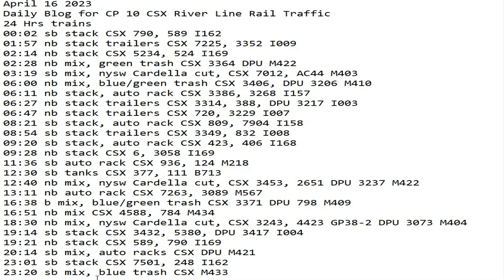April 16 2023 BigTrains.TV CP 10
24 Hrs trains
00:02 sb stack CSX 790, 589 I162
01:57 nb stack trailers CSX 7225, 3352 I009
02:14 nb stack CSX 5234, 524 I169
02:28 nb mix, green trash CSX 3364 DPU M422
03:19 sb mix, nysw Cardella cut, CSX 7012, AC44 M403
06:00 nb mix, blue/green trash CSX 3406, DPU 3206 M410
06:11 nb stack, auto rack CSX 3386, 3268 I157
06:27 nb stack trailers CSX 3314, 388, DPU 3217 I003
06:47 nb stack trailers CSX 720, 3229 I007
08:21 sb stack, auto rack CSX 809, 7904 I158
08:54 sb stack trailers CSX 3349, 832 I008
09:20 sb stack, auto rack CSX 423, 406 I168
09:28 nb stack CSX 6, 3058 I169
11:36 sb auto rack CSX 936, 124 M218
12:30 sb tanks CSX 377, 111 B713
12:40 nb mix, nysw Cardella cut, CSX 3453, 2651 DPU 3237 M422
13:11 nb auto rack CSX 7263, 3089 M567
16:38 b mix, blue/green trash CSX 3371 DPU 798 M409
16:51 nb mix CSX 4588, 784 M434
18:30 nb mix, nysw Cardella cut, CSX 3243, 4423 GP38-2 DPU 3073 M404
19:14 sb stack CSX 3432, 5380, DPU 3417 I004
19:21 nb stack CSX 589, 790 I169
20:14 sb mix, auto racks CSX DPU M421
23:01 sb stack CSX 7501, 248 I162
23:20 sb mix, blue trash CSX M433